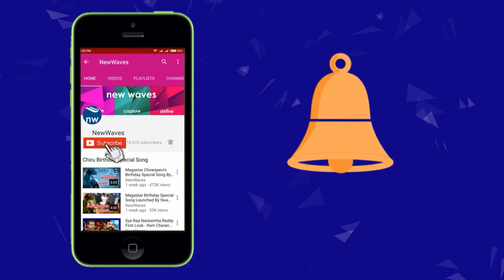Rathera Telugu Movie Trailer | Jakata Ramesh | Siddharth Watkins | K.T Varma | New Waves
Latest tollywood Movie Rathera Telugu Movie Trailer